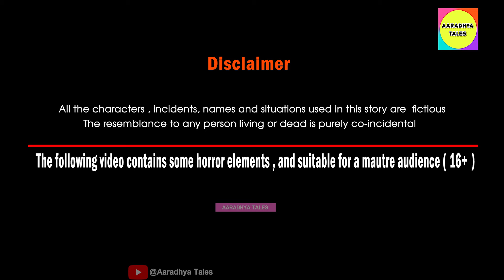వెంకటేశ్వర స్వామిని కూర్చోబెట్టిన భక్తుడు | శ్రీ వెంకటేశ్వరుని భక్తుడి కథ | పూర్తి వీడియో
కలియుగ దైవం  వెంకటేశ్వర స్వామిని కూర్చోబెట్టిన భక్తుడి కథ  పూర్తి వీడియో
Dubbing : Sowmya, Divya, Koti

Lord Venkateswara BakthuniKatha full video
Lord Venkateswara Stories

cartoon stories in telugu.
cartoon stories in telugu new.
cartoon stories in telugu horror.
cartoon stories in telugu fairy tales.
cartoon stories in telugu latest.
god cartoon stories in telugu,
ghost cartoon stories in telugu,
tuni cartoon stories in telugu,
shiva cartoon stories in telugu,
jesus cartoon stories in telugu,
devil cartoon stories in telugu,
lord shiva cartoon stories in telugu,
romantic cartoon stories in telugu,
stories in telugu,
stories in telugu with moral written,
stories in telugu writing,
stories in telugu with moral,
stories in telugu love,
moral stories in telugu with lyrics,
film stories in telugu,
motivational stories in telugu,
devil stories in telugu,
shop stories in telugu,
should stories in telugu,
film stories in telugu about friendship,
sunday school stories in telugu,
panchatantra stories in telugu
moral stories in telugu,
moral stories in telugu koo koo tv,
moral stories in telugu fairy tales,
moral stories in telugu writing,
moral stories in telugu new,
oo#moral stories in telugu horror,
moral stories in telugu ghost,
moral stories in telugu animals,
moral stories in telugu anamika tv,
moral stories in telugu writing small,
moral stories in telugu for childrens,
moral stories in telugu birds,
moral stories in telugu short